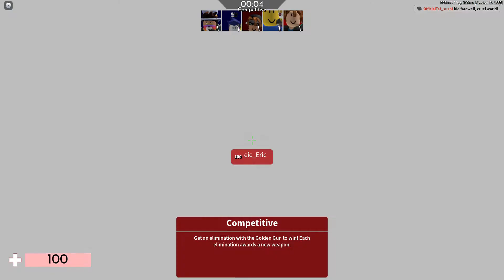100 Subscribers and then I will 1v1 My MOM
If we can hit 100 subscribers i will 1v1 my mom